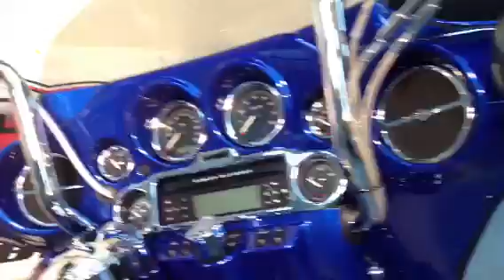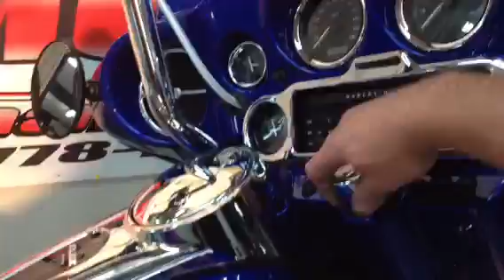Harley Davidson Street Glide FLHX 2007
HARLEY-DAVIDSON
1584cc
Peinture neuve (2 500$)
Roue 21'' (1 600$)
2 Disque frein Neufs (500$)
Aile avant RAPPED (300$)
Fourches Chromées (500$)
Kit pour clignotants avants FLHX
Inner fearing peinturé
Windshield teinté (100$)
Guidon 14'' (300$)
Cable à gaz et cable à freins Stainless (300$)
Contrôles Chromés
Poignées grip RSD (150$)
Exhaust Pipe D&N (450$)
Valises rallongées (1000$)
Poignées de valises (250$)
Aile arrière (500$)
Lumières arrières avec clignotants intégrés (350$)
2 Pneus neufs (400$)
Garantie 1 Mois ou 2 000 Km

Kilomètres:  20 824 Km

O U
FINANCEMENT 72$/semaine!!
(inclus taxes et garantie 2 ans et assurance prêt avec 0$ comptant)
O U
FINANCEMENT 68$/semaine!!
(inclus taxes et assurance prêt avec 0$ comptant)
Chez MG Performance, il n'y a JAMAIS d'autres frais cachés sur nos prix affichés;à vous de COMPARER !!

Transport disponible partout au Canada !!

Échanges acceptés: Harley-Davidson, FLH, FLHX, FLXT, FLHTC, FLTR, DYNA, ROAD GLIDE, ROAD KING, SPORTSTER, SOFTAIL, FAT BOY, STREET BOY, SUPER GLIDE, CUSTOM, WIDE GLIDE, V-ROD, MUSCLE, NIGHT ROD, TOURING, ELECTRA GLIDE.

HARLEY-DAVIDSON
1584cc
New Paint (2 500$)
Froont Wheel 21'' (1 600$)
2 New brake disc (500$)
Front fender RAPPED (300$)
Forks Chrome-plated (500$)
Kit of front flashers FLHX
Inner fearing paint
Smoked windshield (100$)
Handlebar 14'' (300$)
Hoses of gaz and hoses of brakes in Stainless (300$)
Controls Chrome-plated
Handles grip RSD (150$)
Extended Saddlebag (1000$)
Handle Saddlebag (250$)
Rear fender (500$)
Rear lights with flashers integrated (350$)
2 New tires (400$)
Warranty 1 Month or 2 000 km

Kilometers:  20 824 Km

O R
FINANCING 72$/week!!
(included taxes and 2 year warranty and loan insurance with 0$ cash)
O R
FINANCING 68$/week!!
(included taxes and loan insurance with 0$ cash)
At MG Performance, there are NEVER the other expenses hidden on our shown prices; to you to COMPARE !!

Available shipping everywhere in Canada !!